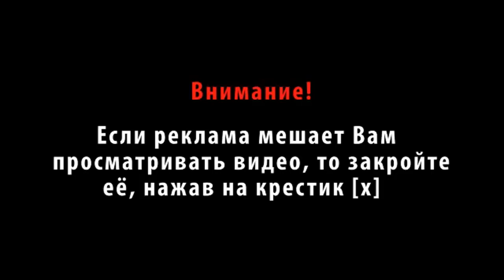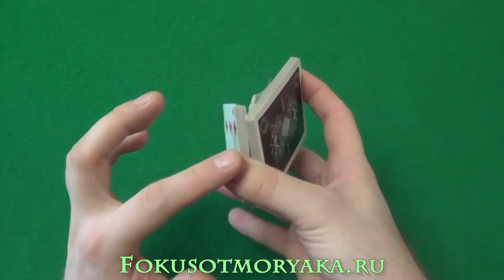ФЛОРИШИ С КАРТАМИ (ОБУЧЕНИЕ). ПРОСТОЕ ЛОЖНОЕ ПОДСНЯТИЕ Trinary False Cut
Флориши с картами (обучение). Простое ложное подснятие Trinary False Cut. флоришискартами Флорриши с картами это отдельный виток карточного мастерства, которое имеет свою определённую сферу поклонников. В данном видео я показываю простой флориш, а точнее фигурное ложное подснятие, которое сохраняет карты в необходимой последовательности.